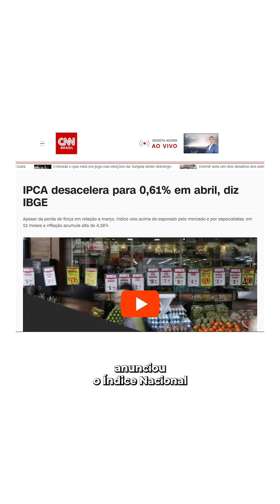Inflação em alta e resultados surpreendentes: Magalu, BB Seguridade, Banco do Brasil se destacam!